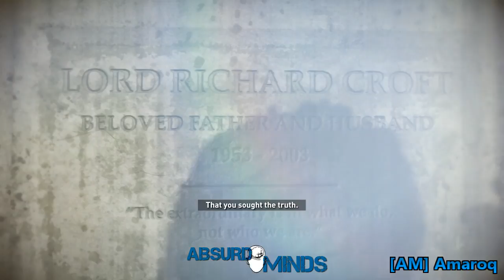Rise of the Tomb Raider (part 18)